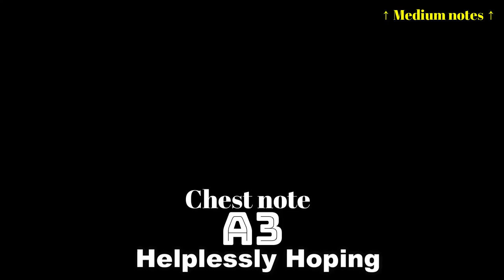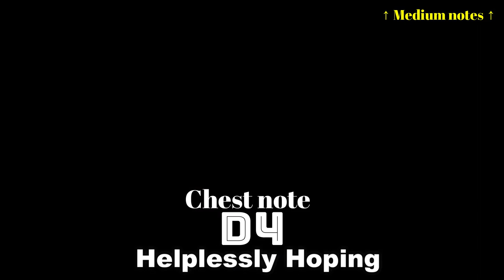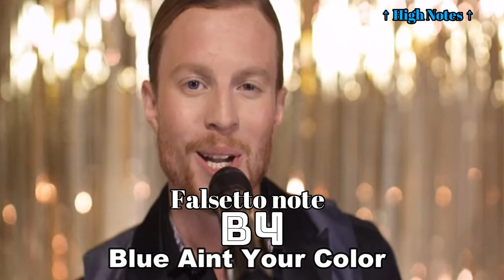Adam Chance VOCAL RANGE (G1-F5)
Intro and Outro song - Yours (HomeFree cover)